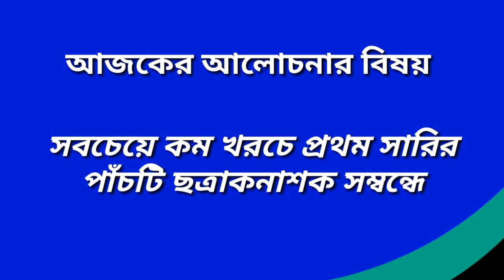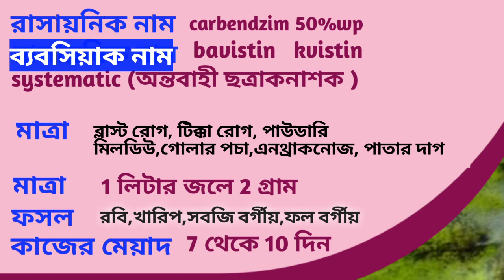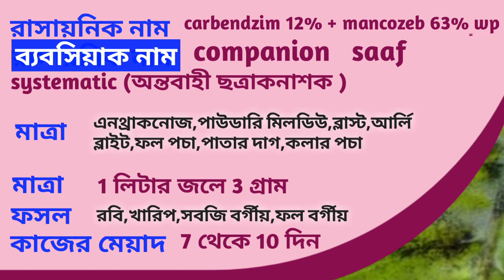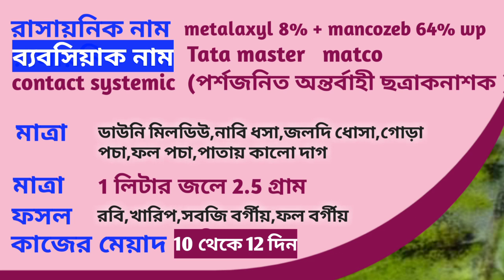কম খরচের মধ্যে টপ 5 টি ছত্রাকনাশক । blue copper । saaf । ridomil gold । top 5 fungicide for plants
নমস্কার কৃষক বন্ধু এই ভিডিওতে দেখেছি ফসলের যত্ন নিতে, সব থেকে কম খরচ ৫টি ভালো  ছত্রাকনাশকের মাত্রা কাজ ও ব্যবহার পদ্ধতি।top 5 fungicide for plants

Topics covered

1 কম দামে ভালো ছত্রাকনাশক কোনটি
2 কম খরচের মধ্যে ভালো ছত্রাকনাশক কি
3 কম দামের মধ্যে ভালো ছত্রাকনাশকের নাম কি
4 কোন ছত্রাক নাশক সবথেকে ভালো
5 বীজ শোধনের জন্য কোন ছত্রাকনাশক ভালো
6 ছাদ বাগানের জন্য কোন ছত্রাক নাশক সবথেকে ভালো
7 পটলের ভালো ছত্রাকনাশক
8 বর্ষাকালে ভালো ছত্রাকনাশক কি
9 বর্ষায় বেগুনের ভালো ছত্রাকনাশক কি
10 top 5 fungicide for plants
11 low cost fungi side
12 ছাদ বাগানের জন্য ভালো ছত্রাকনাশক
13 টবের জন্য ভালো ছত্রাকনাশক
14 মাটি শোধনের জন্য ভালো ছত্রাকনাশক কি
15 ব্লাস্ট রোগগের ছত্রাকনাশক কি
16 টিক্কা রোগগের ছত্রাকনাশকের নাম
17 পাউডারি মিলডিউ ছত্রাকনাশকের নাম
18 অ্যান্ট্রাকোজের ছত্রাকনাশক কি
19 কম খরচের মধ্যে টপ 5 টি ছত্রাকনাশক

farmer's universe

faceebook page